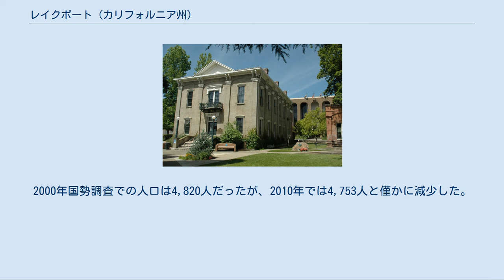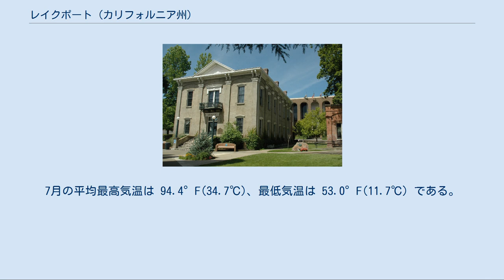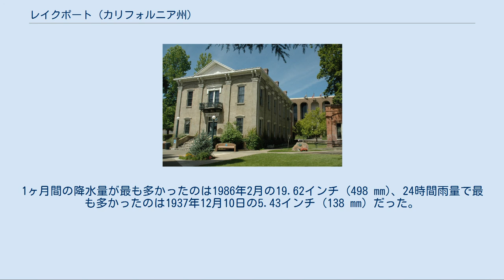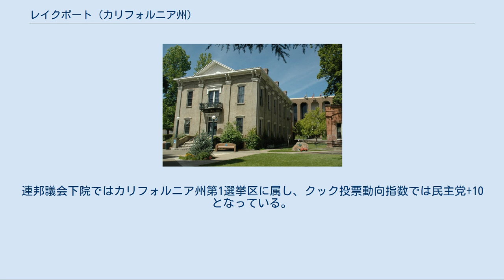レイクポート (カリフォルニア州)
レイク郡_(カリフォルニア州)
レイクポート（英: Lakeport）は、アメリカ合衆国カリフォルニア州の北部レイク郡の都市であり同郡の郡庁所在地である。
クリア湖の西岸に位置し、標高は1,355フィート (413 m) である。
2000年国勢調査での人口は4,820人だったが、2010年では4,753人と僅かに減少した。
 レイクポートとなった地域には数千年前からインディアンが住んでいた。
定着するようになると、ポモ族インディアンの支族カベ・ナポ族がその主要集落の中で住んでいた。
集落の名前はカシ・バドンと呼ばれ、インディアンの言語で睡蓮を意味する「カシ」と島の名前である「バドン」が組み合わされたものだった。
 1850年、ナサニエル・ライアン大尉がブラッディアイランド虐殺と呼ばれるポモ族インディアンに対する攻撃を率いた。
ライアンは後に南北戦争で北軍のために戦って戦死した。
 レイクポートで最初の事業は1855年に始められた。
インディアンの焼き物やバスケットと引き換えに品物が取引された。
この事業はジョンソンという名の男が運営していたが、固定した店舗は持たなかった。
レイクポート地域で最初に建設された店舗はボイントン博士が造ったものだった。
 しかし、レイクポートの主要地域で最初に店舗を始めたのはウィリアム・フォーブスとジェイムズ・パリッシュだった。
パリッシュは鍛冶屋で、フォーブスは荷車の製造家だった。
フォーブスは開拓者の引受人でもあった。
フォーブスが郡から得た特許土地とこの事業があったので、町の最初の名前はフォーブスタウンだった。
 ウィリアム・フォーブスは1858年にこの地域にやってきていた。
彼は160エーカー (0.64 km²) の土地を購入し、そこに家を建て、農場を造った。
レイク郡が郡庁所在地を置く場所を調査しているときに、フォーブスは郡庁舎を建てることができるようにその資産から40エーカー (0.16 km²) の土地の提供を提案した。
郡庁舎建設地の選定人は町の名前をフォーブスの名に因んで名付けることでその気前の良さに感謝の意を表した。
この町は現在フォーブスの名前を冠していないが、フォーブス・クリークやフォーブス通りなどにフォーブスに関わる地名を残している。
 1861年6月14日、フォーブスタウンは公式にレイクポートに改名された。
 1858年に最初の郵便局がビッグバレーという名で開局していたが、これも1861年にレイクポートと改名された。
 1861年にレイクポートの初代郡庁舎が木製で建造された。
この建物は1867年に不審火で焼けた。
 1864年、キャッシュ・クリーク・ダムが建設された。
その4年後、ダムで堰き止められていた水がローワーレイクとアンダーソンランチの大半を水浸しにした後、地元民がダムを壊し、ダムの水で運転していた製粉所を破壊した。
 1872年、伝説の「ブルーレイクのモンスター」あるいは「悪魔の魚」が目撃されたことで、周辺地域全てのインディアンが予測される惨事を待つためにテメスカルに集結することになった。
 1882年、山賊ブラック・バートがレイクポートとクローバーデールの間を移動していた駅馬車を襲った。
この頃、450人以上の中国人が地域の水銀鉱山で働くために雇われていた。
 1883年、ウィリアム・"ディッガー"・ジョーンズがレイクポートの監獄で絞首刑に処された。
ジョーンズは郡によって合法で処刑された唯一の白人だった。
 1888年、レイクポートは市制を執行した。
それから1世紀近く、クリアレイク市が法人化されるまで、レイクポートがレイク郡では唯一の法人化都市だった。
 1892年、レイクポートの最初の電話機が設置された。
 レイクポートは北緯39度02分35秒 西経122度54分57秒 / 北緯39.04306度 西経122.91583度 / 39.04306; -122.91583に位置する。
 レイクポート地域はクリア湖に隣接する堆積物で埋められた渓谷に位置している。
地域内で露出している物質は蛇紋岩と第四紀の堆積物に限られている。
これらの堆積物はきちんとした層をなしておらず、近くの山にあった岩から出た砂、沈泥、粘土および砂利の層を成...